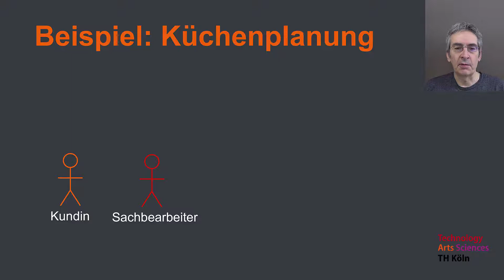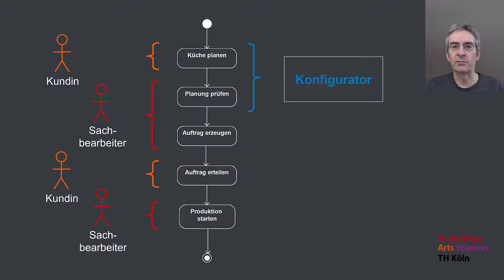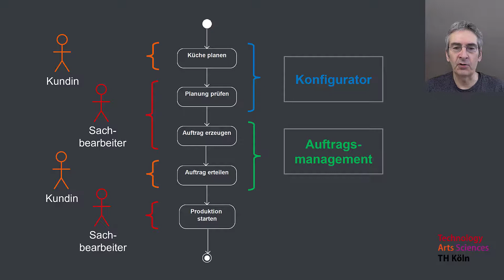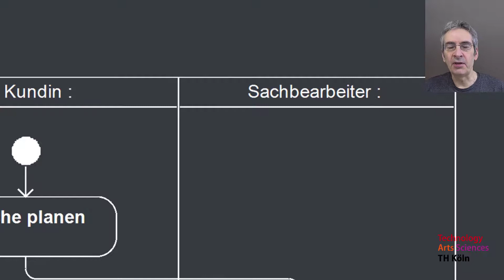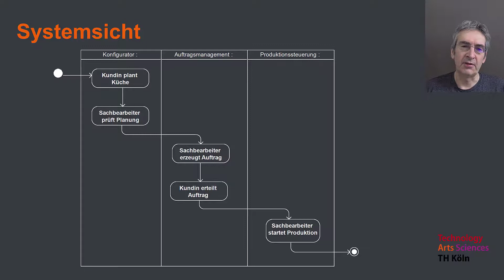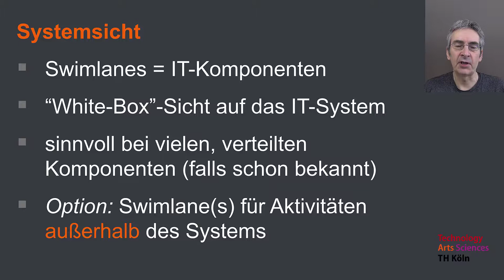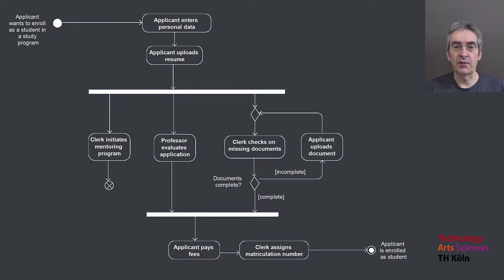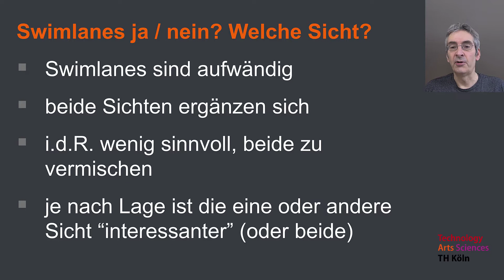Swimlanes in Aktivitätsdiagrammen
Swimlanes (oder auch "Partitionen") sind ein Weg, um große Aktivitätsdiagramme übersichtlicher und informativer zu gestalten. Dieses Video erklärt, was das bringt und worauf man achten sollte.